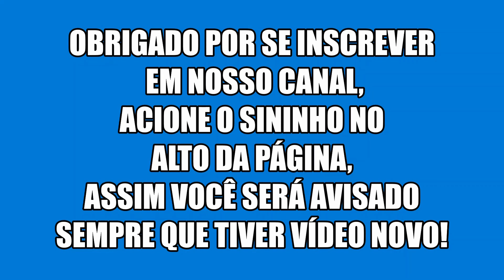Dodge Dakota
@neypereiraoficial belíssimo veículo, Dakota Sport, motor Magnum V6.